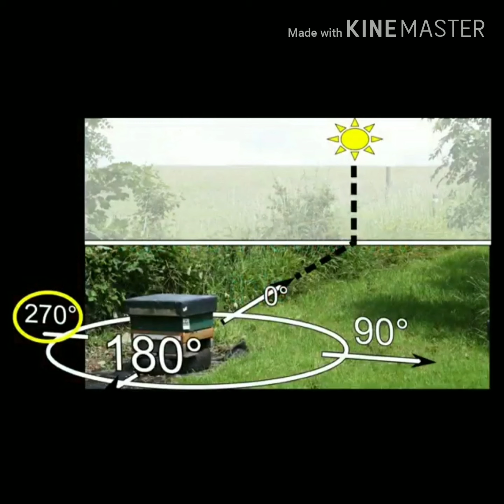Waggle Dance এর মাধ্যমে মৌমাছিরা ৪ মাইল দূরত্ব হতে মধু সংগ্রহ করার পিছনে Science and Quaran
Honey bee
Relevant tags
waggle dance
Krishi-Journal
কৃষি-জার্নাল
কৃষি জার্নাল